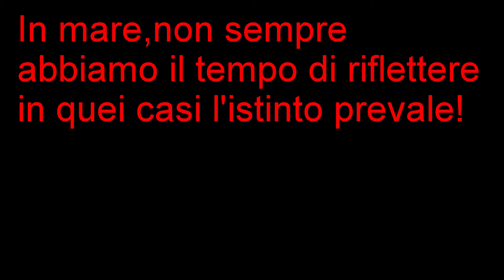WOW TROPPO ISTINTO!!